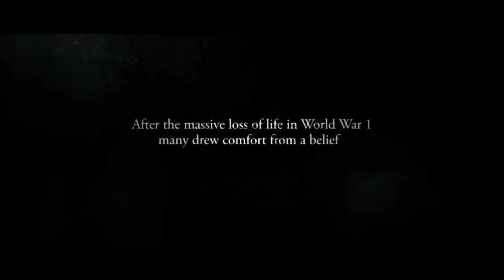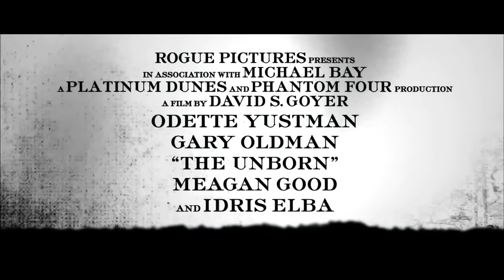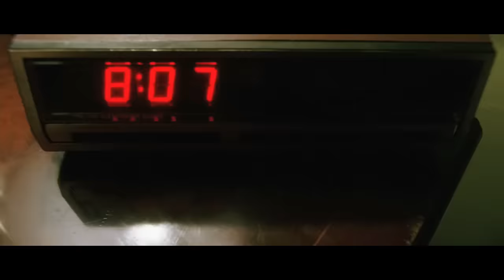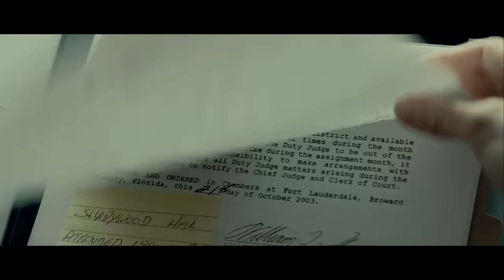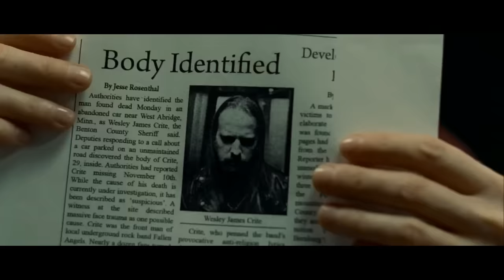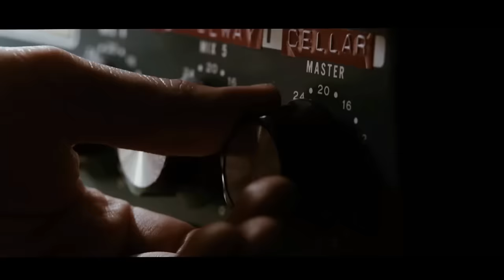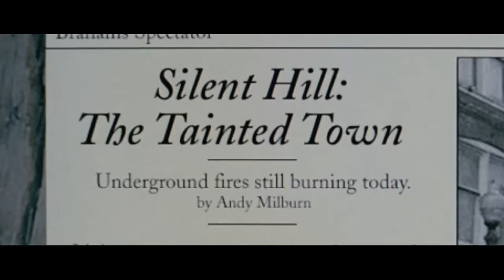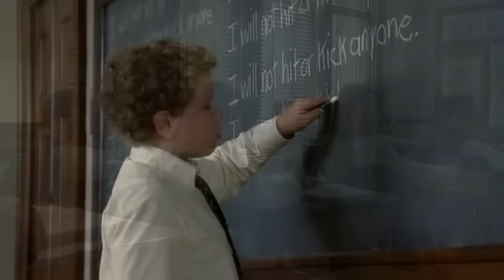10 МИСТИЧЕСКИХ ФИЛЬМОВ, ОТ КОТОРЫХ МУРАШКИ ПО КОЖЕ!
Кино, которое вы уже ждете и о котором еще не знаете — мы собрали 10 мистических фильмов, от которых мурашки по коже!
Топ Лист:
► Экстрасенс (2011)
► Нерожденный (2009)
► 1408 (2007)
► Убежище (2010)
► Заклятие (2013)
► Сайлент Хилл (2006)
► Шестое чувство (1999)
► Женщина в черном (2012)
► Другие (2001)
► Астрал: Глава 2 (2013)